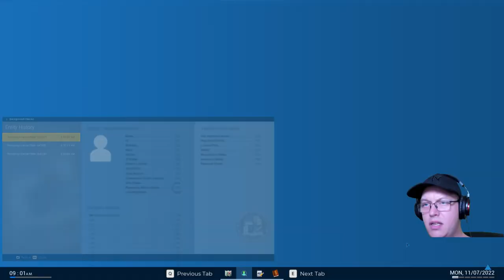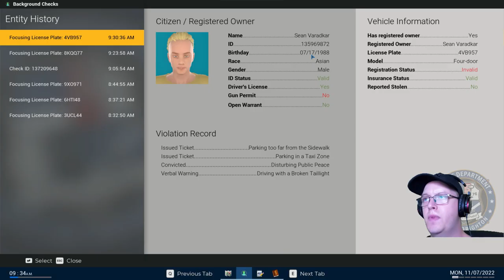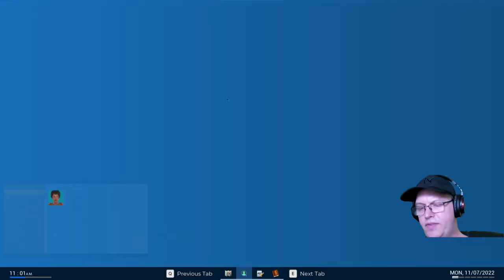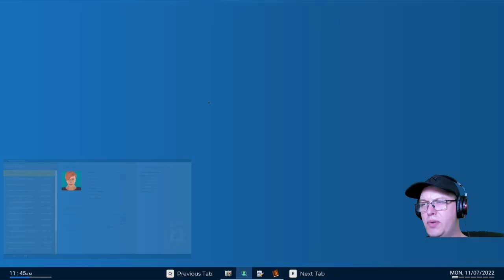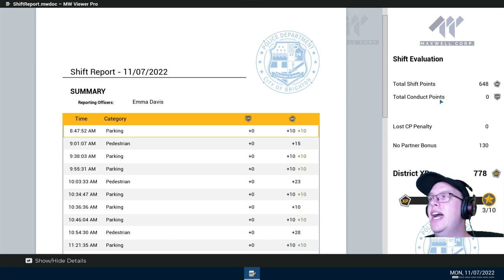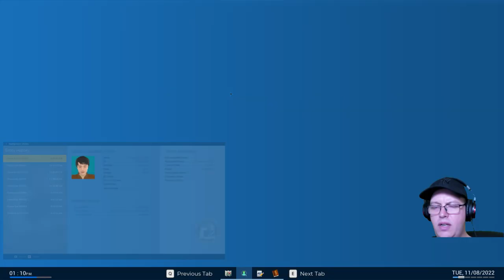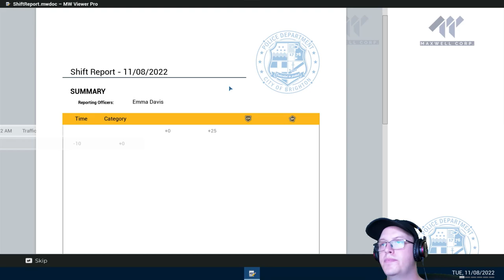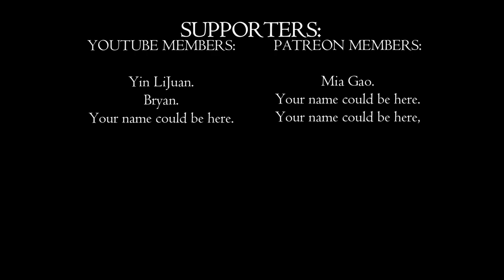Caught Red-Handed: CRAZIEST DUI Ever! | Police Simulator Ep 1 | Simsaga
Welcome back to the channel! 🚓👮‍♂️ Today, we're kicking off a brand-new series where we hit the streets to Serve and Protect... or at least try to! Join me for a hilarious and action-packed adventure full of parking tickets, radar guns, public intoxication, and even a few drunk driving incidents. Buckle up, because this episode is packed with laughs and unexpected twists! 😂🚨

What to Expect:
First Patrol on Foot: Navigating the streets and dealing with all sorts of violations. 🚶‍♂️📜
Issuing Parking Tickets: From expired licenses to cars parked on curbs, no one is safe! 🅿️📋
Handling Public Intoxication: Encountering some seriously drunk individuals and issuing hefty fines. 🍻🚔
Towing Violations: Removing cars parked in bus stops and other no-parking zones. 🚌🚗
Dealing with Jaywalkers and Litterbugs: Keeping the streets clean and safe, one ticket at a time. 🚶‍♀️🗑️
Epic Fail Moments: Laugh along as I navigate the challenges and make some hilarious mistakes. 🤣💥
Ending the Shift: Reviewing our points and planning for the next patrol. 🕒🏁
Stick around until the end, where I give a shout-out to all my amazing supporters and let you in on what's coming next. Drop a comment with your tips, tricks, or questions – I'd love to hear from you! 🎉👍

PC Specs:

CPU: Intel Core i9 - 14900K @ 3.2GHz
Ram: 64GB
GPU: RTX4070 12GB.

00:00 Introduction
00:36 First Day on the Job
01:02 Parking Ticket Introduction
01:50 Checking Licenses and Issuing Tickets
02:34 Public Intoxication
03:24 Checking Licenses and Issuing Tickets (continued)
04:05 Daywalking Incident
04:57 Verbal Warning for Jaywalking
05:37 Towing Cars
06:25 Addressing Littering
07:32 Jaywalking Incident (continued)
08:16 Checking IDs and Frisking
09:09 Jaywalking with Expired ID
10:06 Parking Violations
10:49 Wrong Direction Parking
11:43 Addressing Littering (continued)
12:39 Multiple Parking Violations
13:26 Handicap Parking Violation
14:25 Ending the Shift
15:11 Starting the Next Shift
15:54 Ignoring Red Lights
16:34 Handling Stolen Vehicles
17:46 Car with Smoking Tailpipe
18:35 Testing for Alcohol
19:24 Drug Testing
19:59 Detaining Suspicious Drivers
20:41 DUI Arrest
21:22 Searching Vehicles
21:52 Backup Arrives
22:39 Road Block and Accident Report
23:16 Issuing Accident Reports
24:02 Outro and Credits